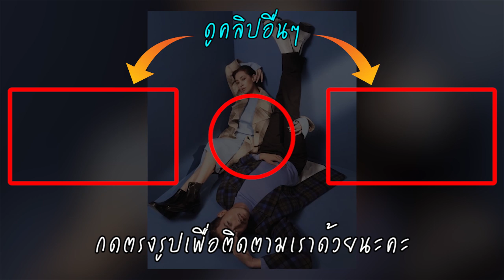ชัดเจนจ้า! เบลล่า ยิ้มเขิน ไม่ติดหากคนมอง เวียร์ เป็นแฟน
มีภาพคู่หวานๆ ออกมาให้แฟนๆได้ฟินกันเรื่อยๆ สำหรับ คู่ของ สาว เบลล่า ราณี และ หนุ่มเวียร์ ศุกลวัฒน์ เริ่มที่ทริปไปเที่ยวประเทศไอซ์แลนด์ด้วยกันและเพิ่มดีกรีความฟินให้หนักขึ้นไปอีกกับการควงคู่ขึ้นปกนิตยสารแพรว ที่ทำเอาแฟนๆจิกหมอนแทบขาดกับความหวานที่คู่นี้่เค้าสาดใส่กันและก็เพราะสวีตไม่บันยะบันยังแบบนี้นี่แหละที่ทำให้ ใครๆเค้ายกให้เป็นคู่รักแห่งปีไปแล้ว